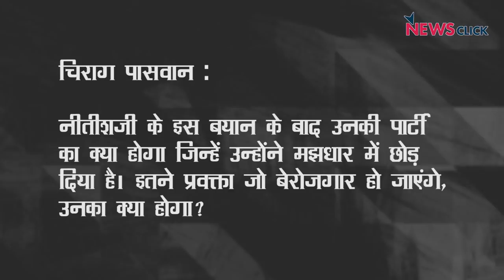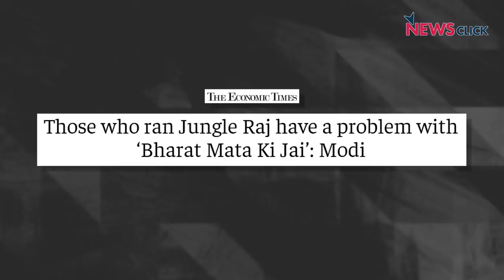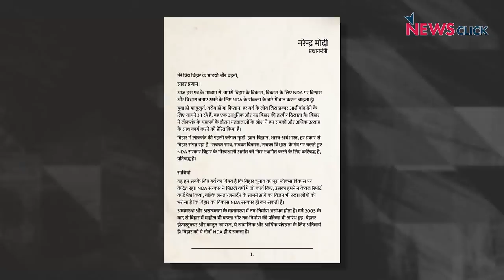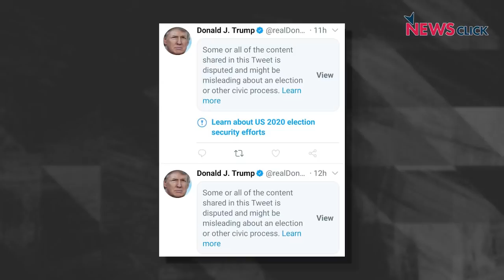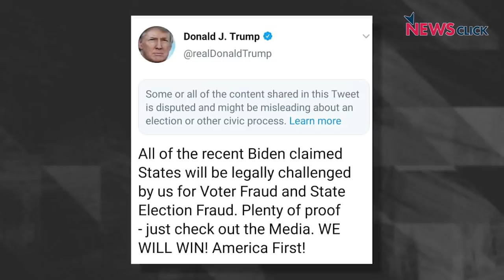ट्रम्प की रुदाली और नीतीश का "आखिरी" चुनाव !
इस समय दो चुनावों चर्चा में है। एक बिहार का चुनाव और दूसरा दुनिया की सबसे पुरानी डेमोक्रेसी के रूप में माने जाने वाले अमेरिका का। बिहार में जहाँ एक तरफ नीतीश कुमार बोल रहे हैं कि ये मेरा आख़िरी चुनाव है। वहीं दूसरी तरफ अमेरिका में  डेमोक्रेटिक पार्टी से राष्ट्रपति उम्मीदवार जो बाइडेन जीत से एक कदम दूर हैं। रिपब्लिकन पार्टी के उम्मीदवार डोनाल्ड ट्रंप  चुनावों में धांधली और मतगणना रोकने की मांग लेकर जोर-शोर से कैंपेन कर रहे हैं।  शायद नीतीश और ट्रम्प दोनों को हार का डर सताने लगा है। 'बोल कि लब आज़ाद हैं तेरे' के इस एपिसोड में वरिष्ठ पत्रकार अभिसार शर्मा बिहार और अमेरिका के चुनाव पर बात रख रहे हैं।